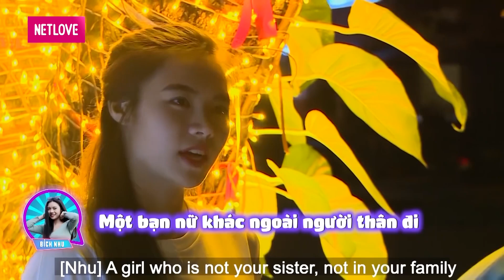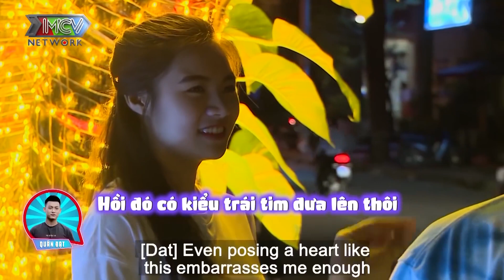Cô nàng CaCa thả thính trai đẹp ĐỈNH CAO rồi ngỡ ngàng khi bị PHẢN DAME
2/ BMHH Ai Thắng ? | Wanna Date ? - Who win ?